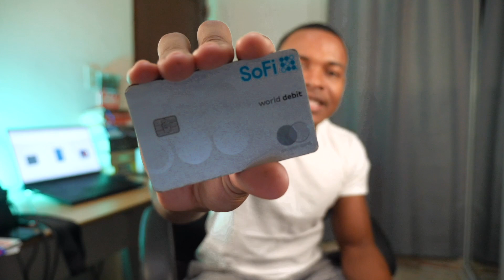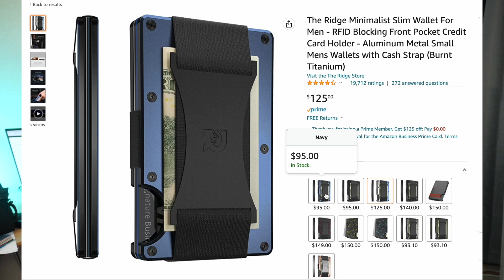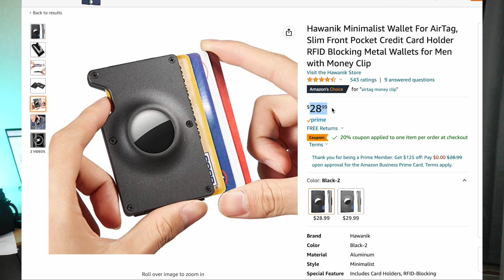What's In My Wallet Right Now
I remember my friend, he asked me for $1 and showed me his Louis Vuitton wallet to prove to me, that it was empty; that day I realized you can't judge a book by its cover.

When I say I’m the most boring guy on YouTube, I really mean it; I use to be more exiting when I was managing a bunch of different credit cards, and leveraging points and getting signup bonuses left and right. However then I realize those are cool games but they are not going to make me rich so I started focusing on the big picture and its pretty boring, and it's pretty LONG TERM

So here is what to expect from this short video, I’m going to tell you what I carry in my wallet and why, talk about my wallet and why I use it, and what I’ve learned from operating this way.

1. Cash

-I usually carry between $40-200 in cash and that’s because I’m currently in Dominican Republic and cash is really king here ( in America it's like $20 for a cab home)

Benefits of Having Cash

-I feel pain when I spend to much of it on trash, unlike credit cards

-Limits my access to capital ( I cant spend more cash than I have on hand )

-Accepted everywhere, some places don’t take my discover or my Mastercard

Tips:

-Never carry more cash than you can afford to lose or would want to lose

-The other day I was carrying a little over 1000 dollars, because someone paid me some money, and I didn’t like that feeling

-So carry just enough that if you lost it, you won't go crazy looking for it

2. Debit Cards

-I carry about 6 debit cards, don’t ask me why either

-But I use to have a lot of the money separated in different place but these days I keep separated in the same place with sofi money

My most use debit cards are:

-Sofi Debit Card and Puerto Rico bank Popular Debit Cards

-Mostly because these are preset budget debit cards

-And the other debit cards, are really just their for odd expenses and some are just their

Benefits:

-Safer than carry a bunch of cash

-If money is stolen I can claim it

-And it's convenient

3. Credit Cards

-Can you guess how many credit cards I carry, the answer Is not 20 or 10

It’s literally just 1

-I carry my discover credit cards

Why:

-Access to capital when I need it ( buying some home stuff and the money was in another account )

-Foreign conversion rates are better with it

-Easier to claim lost money